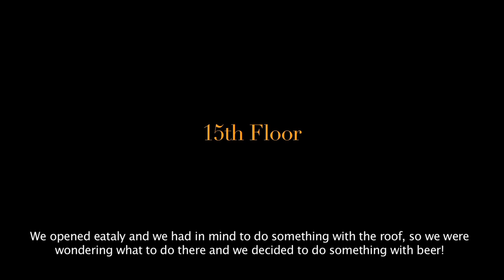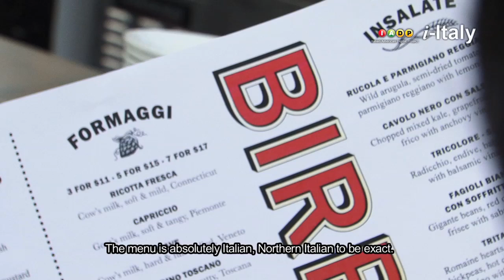Eataly NYC. An Italian Birreria on the Roof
Eataly Birreria is ready. New York. i-Italy exclusive video. Sneak preview.